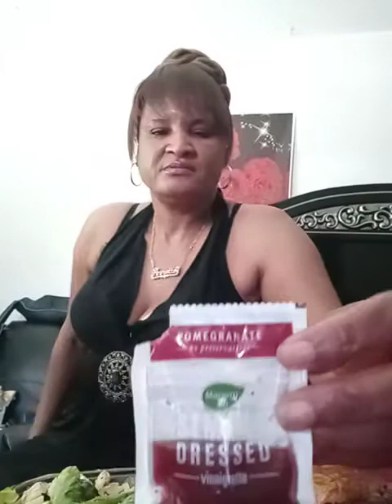eating wendy apple pecan salad. burger